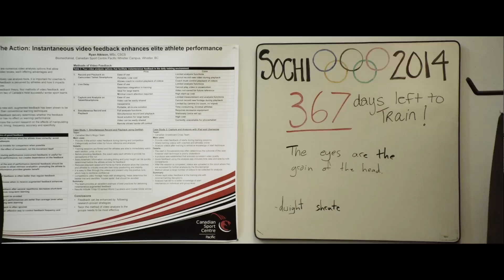Freeskier Rosalind Groenewoud - The Way Up, presented by Target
Canadian freeskier Roz Groenewoud shares her journey to becoming a pro in Target's third episode of "The Way Up." With her eye on the Sochi 2014 Winter Olympics, Roz continues to build on her passion for the sport and progressing women's freeskiing.